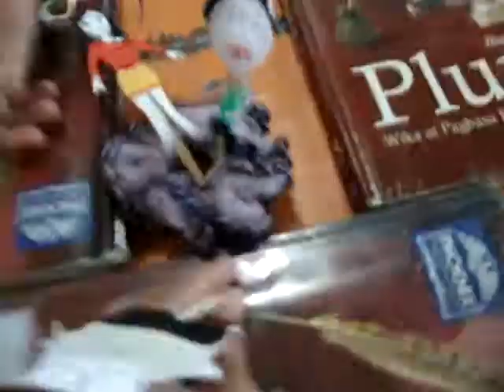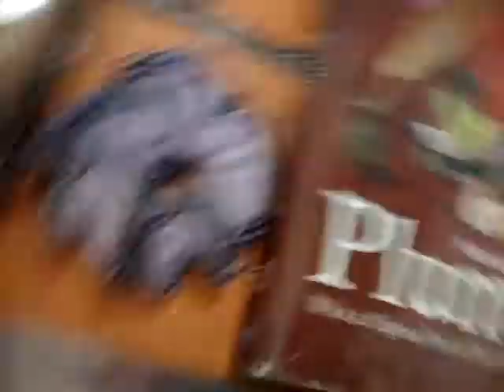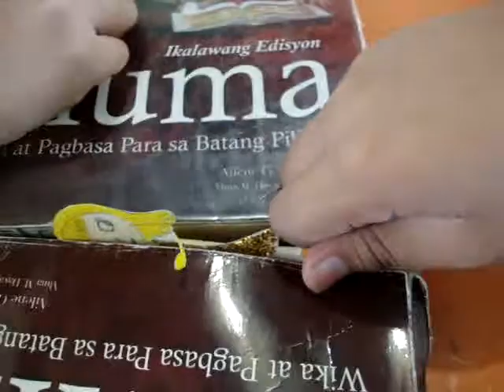speak now (spescians puppet edition)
we made this just for fun!!